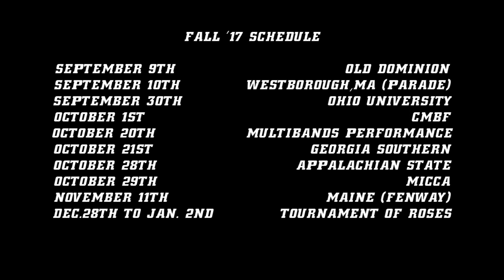UMass Drumline 2017 Official Trailer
Get ready for another great season of drumming and excellence. We can not wait to see you at all of our performances! Come check us out and hear for yourself.

Video credit: Luis Gomba